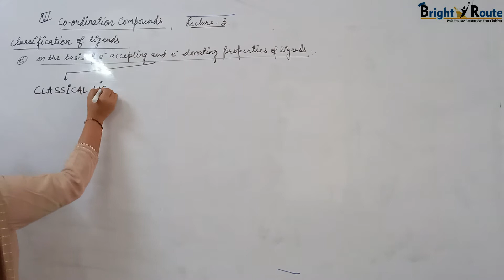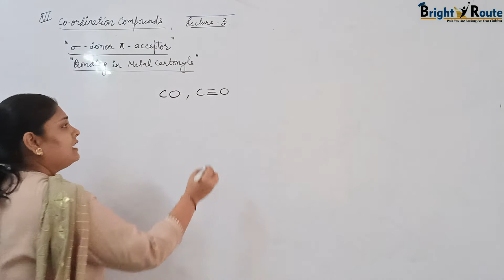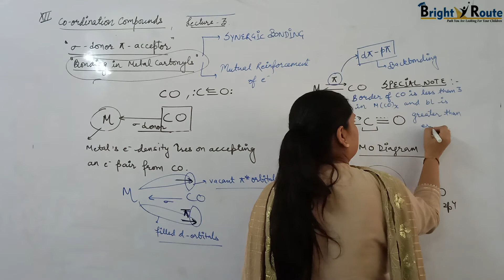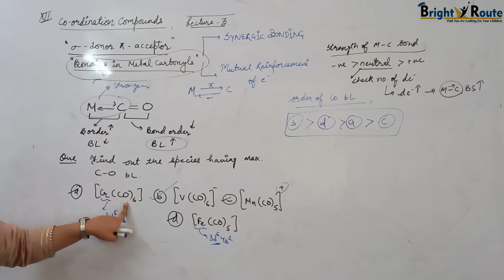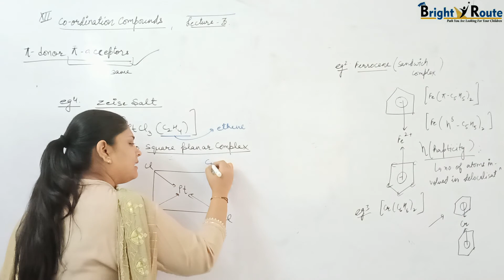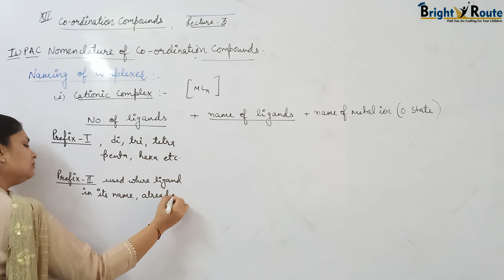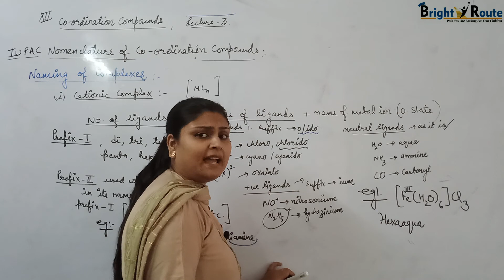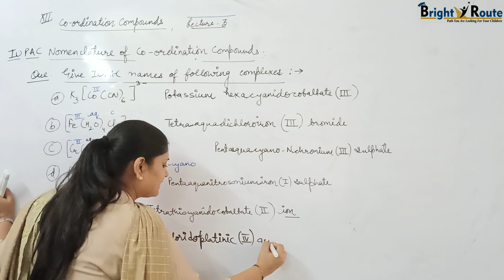Co-ordination Compounds Lecture-3 | Anjali Ma'am | In-organic Chemistry | Class-12 | Bright Route